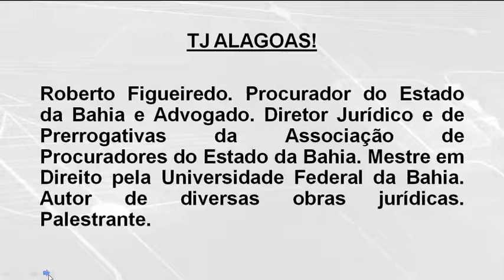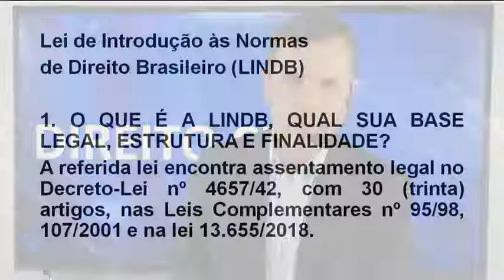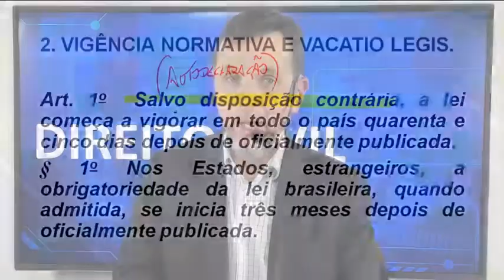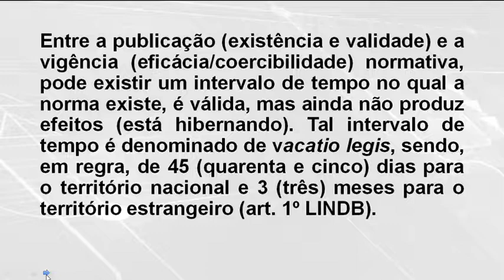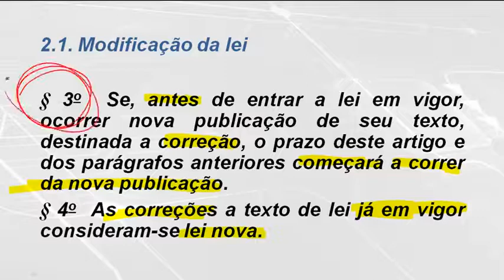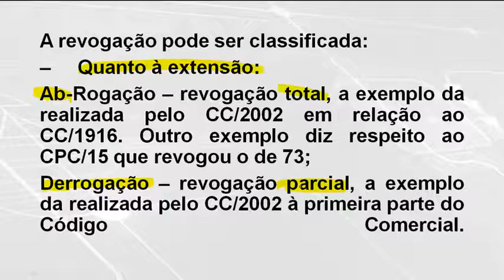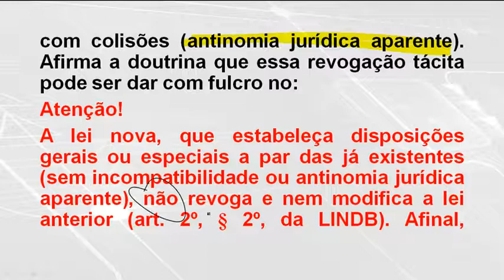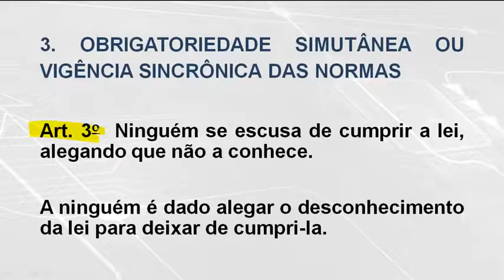Aula 01 1 LINDB ⚠️